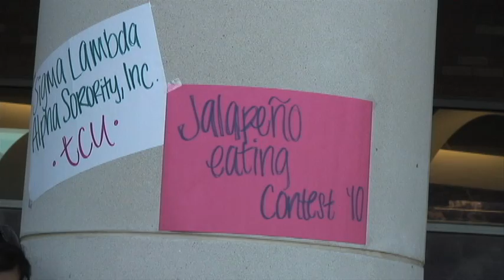Jalapeno Eating Contest